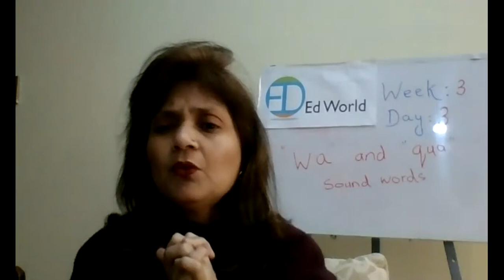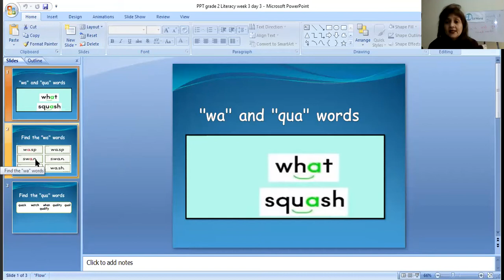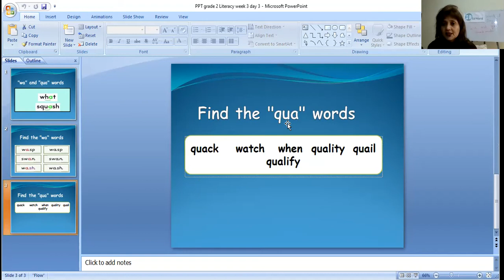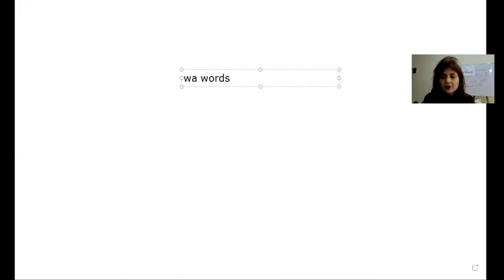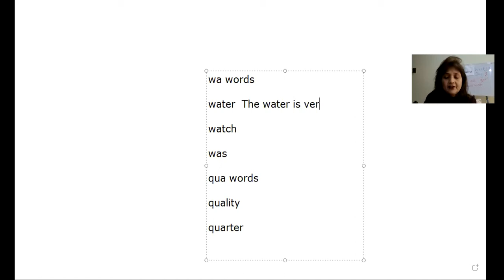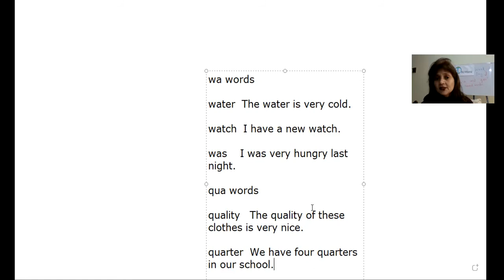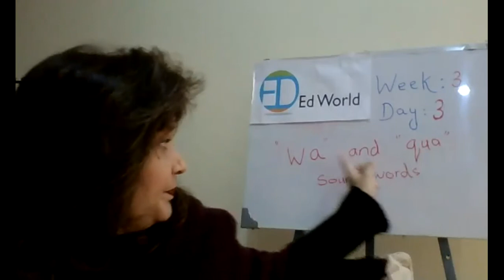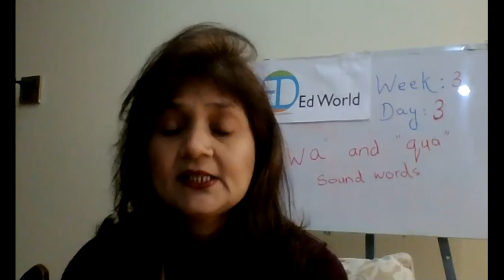Grade 2 Literacy class week 3 day 3